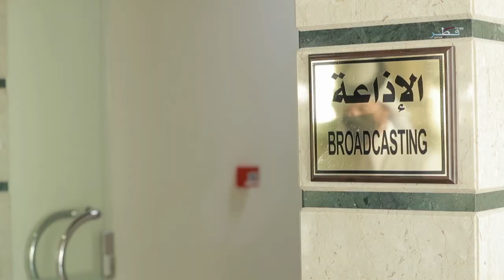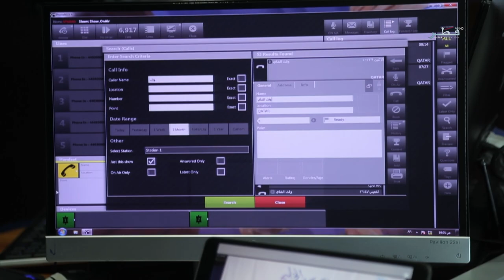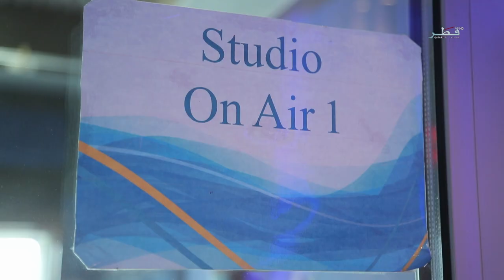رمضانيات - الحلقة 1